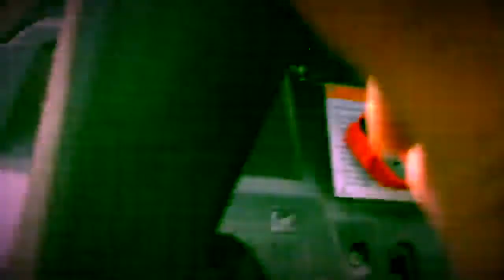Side by Side & Tacoma Overlanding - Camping & Overland Trip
This is my 1st time taking the Honda Pioneer 700 Overlanding on a camping trip.
I was able to use the Differential lock 4x4 and go through some good trails and get some good footage overlanding and Off-Roading in both rigs